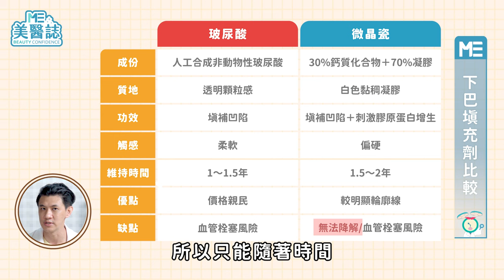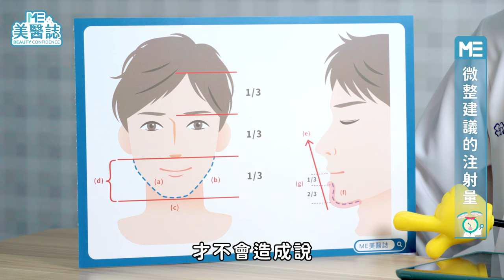微整下巴超容易歪掉？沒打完的玻尿酸，下次醫美繼續用？必收藏的小V臉懶人包 ft.薛榮華醫師【ME美醫誌】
下巴短看起來臉圓圓的，該怎麼做醫美改善？如果未來想做墊下巴手術，還可以先做醫美嗎？這次美醫誌就帶你來認識下巴微整的各種大小事，從未來的手術規劃到殘劑的使用，小編沒想到的問題，你下面留言！醫美小V臉前必看的超詳實懶人包，這些事你確定都知道了嗎！

各節重點：
00:00 精彩片段
00:20 下巴微整的常見問題
01:05 怎麼評估臉部比例？
02:09 通常要注射多少劑量？
02:59 下巴微整容易歪掉？
03:40 下巴微整後還能做手術嗎？
04:28 下巴填充劑比較
05:58 微整建議的注射量
06:54 沒打完的殘劑能打其他位置嗎？
07:13 療程前後的注意事項

延伸閱讀：
醫美｜怕打到假的玻尿酸？3步驟教你分辨正港玻尿酸避免副作用【ME美醫誌】
抽脂｜去去雙下巴走！消脂針可以瘦哪裡？醫師提醒「這一點」一定要注意！ft.邱愛婷醫師【ME美醫誌】